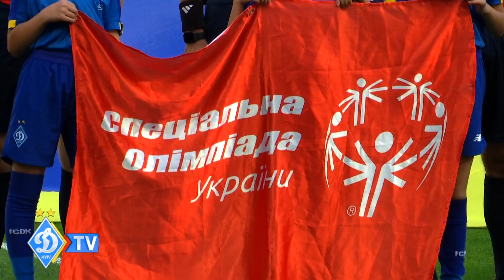ДИНАМО підтримує особливих дітей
Вихованці Кмитівської школи-інтернат із Житомирщини стали учасниками акції "За руку з кумиром".